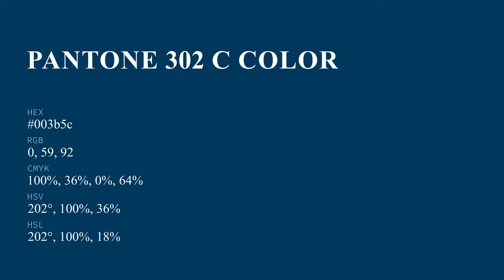color 003b5c hex color - Blue color - Warm color 003b5c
What color is ? 003b5c hex color - Blue color - Warm color 003b5c

Hex 003b5c Color Code is also known as color.